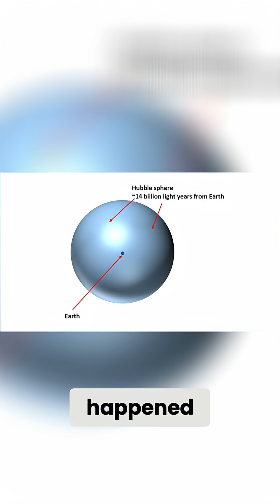Where did the Big Bang happen?